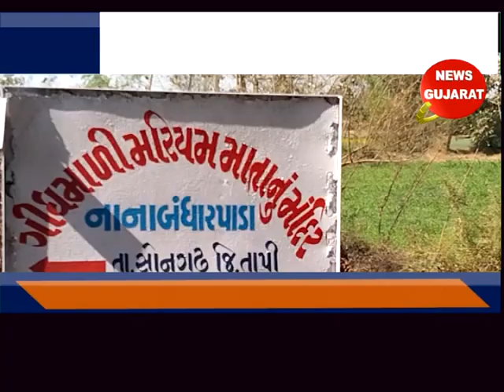સોનગઢ : નાના બંધારપાડા ખાતે મરિયમ માતાના મંદિરે મેળો